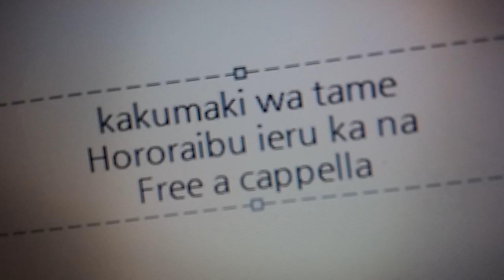角巻わため - ホロライブ言えるかな？ Free a cappella フリーアカペラ